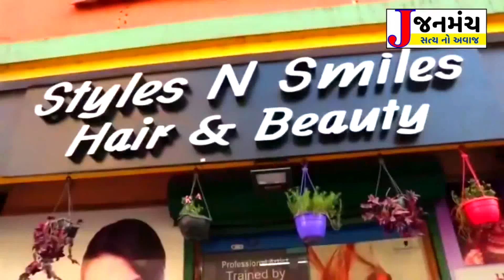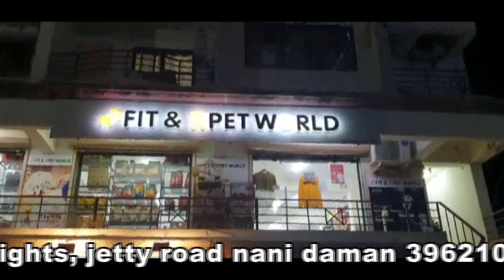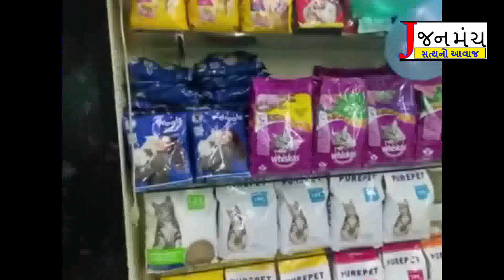દાનહમાં પેટાચૂંટણી અંગે પ્રચાર શરૂ રેલ મંત્રી પણ જોડાયા